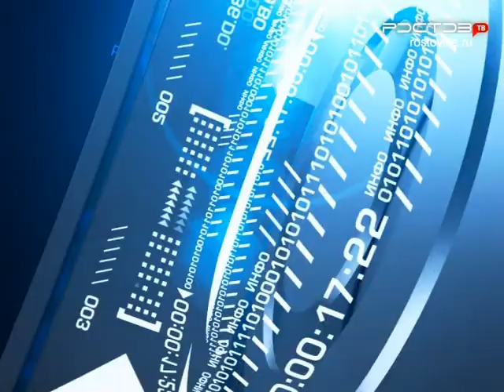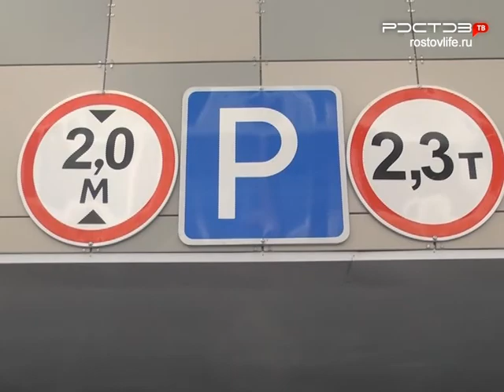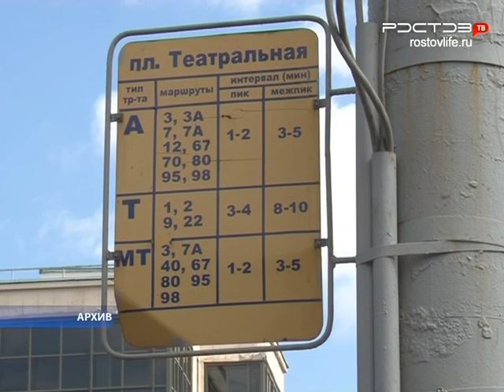Новости "Южный Регион-ИНФО". 28 июля